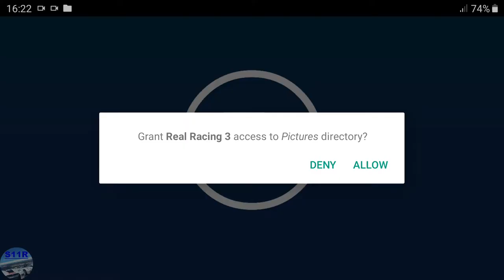Real Racing 3–Exclusive Series–Porsche 911 GT2 RS Clubsport–Tiers 1, 2, 3, 4, 5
00:00 | Real Racing 3–Exclusive Series–Porsche 911 GT2 RS Clubsport 1, 2, 3, 4, 5
00:04 | 1.1 Melbourne(Autocross)
01:15 | 1.2 Porsche Test Track Dynamic Circuit(Speed Record)
02:24 | 1.3 Circuit de Spa-Francorchamps(Cup)
08:56 | 2.1 Mount Panorama(Hunter)
11:05 | 2.2 Nurburgring Sprint Circuit(Elimination)
14:00 | 2.3 Brands Hatch Indy Circuit(Cup) [first 2 laps]
15:17 | 2.3 Brands Hatch Indy Circuit(Cup) [last 2 laps]
16:53 | 3.1 Indianapolis Motor Speedway Road Course(Speed Snap)
17:35 | 3.2 Circuit de Catalunya National Circuit(Head To Head)
18:46 | 3.2 Video Replay
20:00 | 3.3 Autodromo Nazionale Monza Road Course(Cup) [first lap]
21:41 | 3.3 Autodromo Nazionale Monza Road Course(Cup) [last lap]
23:39 | 4.1 WeatherTech Laguna Seca(Endurance)
30:54 | 4.2 Dubai Autodrome Grand Prix Circuit(Drag Race)
32:05 | 4.3 Silverstone The National Circuit(Cup) [first lap]
33:45 | 4.3 Silverstone The National Circuit(Cup) [last lap]
35:45 | 5.1 Circuit de Spa-Francorchamps(Time Trial)

Car: Porsche 911 GT2 RS Clubsport

My Settings:
Steering Assists: Off
Brake Assist: Off
Traction Control: Off